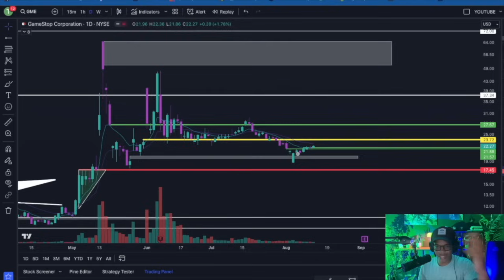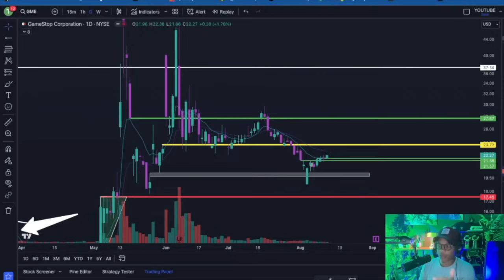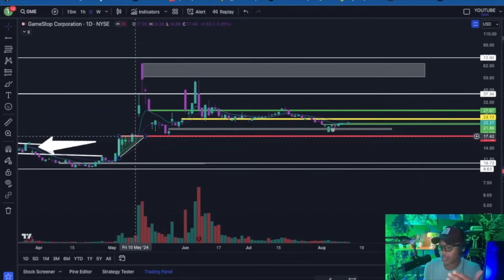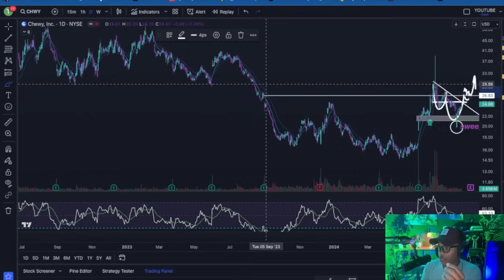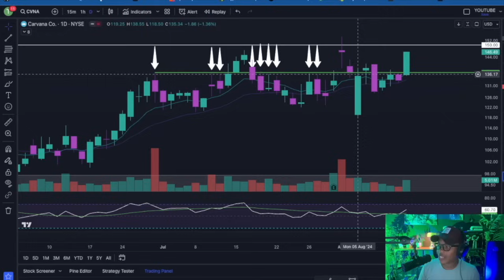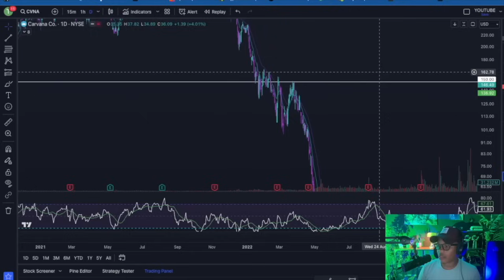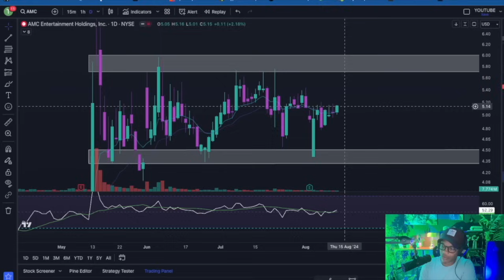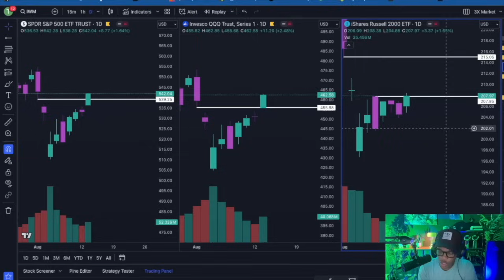SHORTED STOCKS LOOK READY? THE MARKET TONIGHT